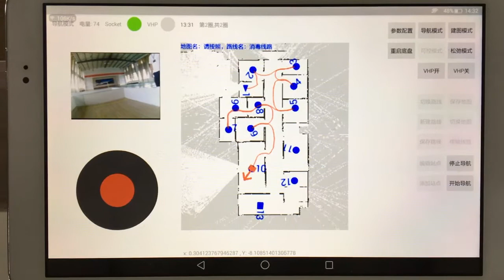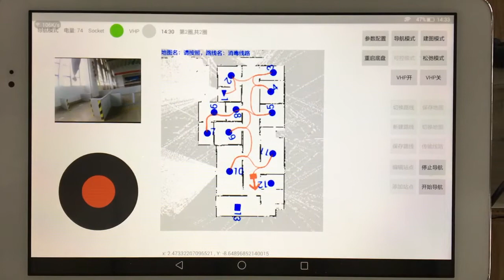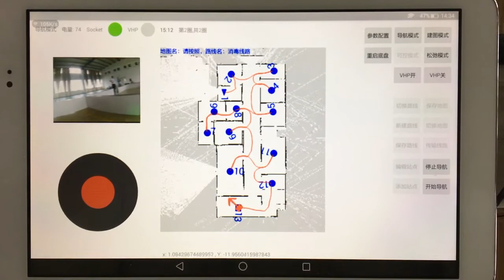Disinfection Robot: APP Interface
The App interface for our disinfection robot when navigating in an experimental scenario.